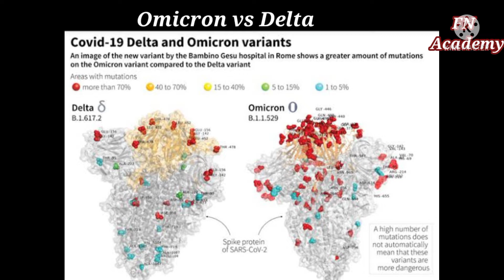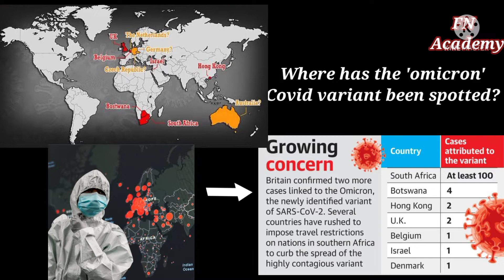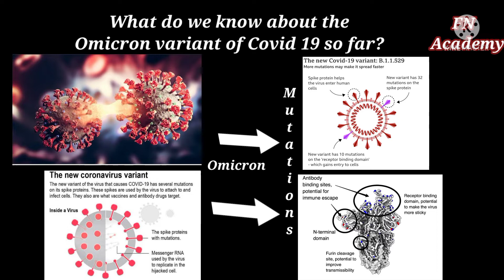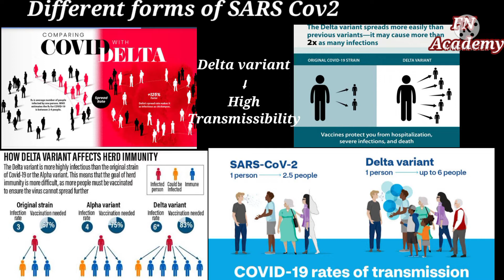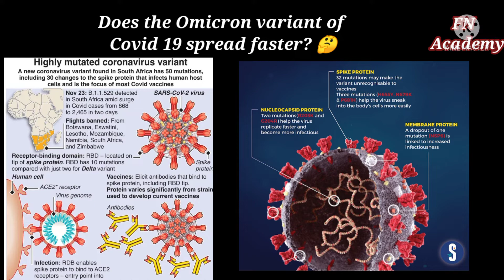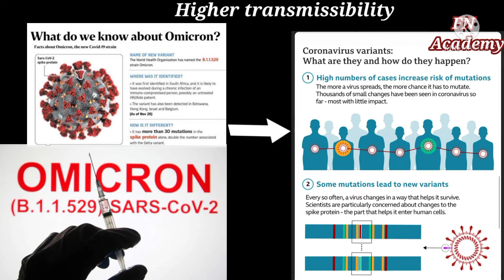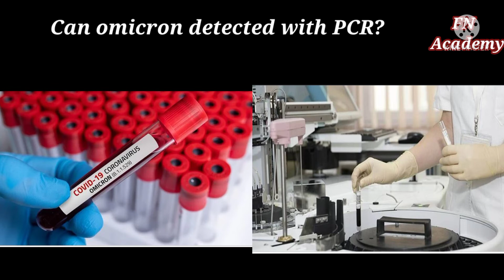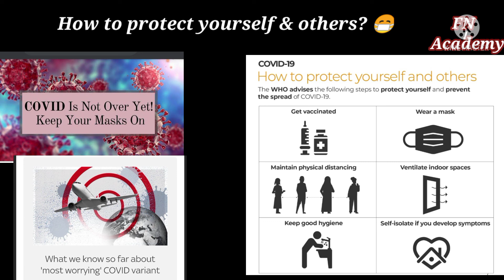What is Omicron? | Is Omicron heavily mutated? | Is Omicron variant more dangerous? | Farha Noor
Omicron variant